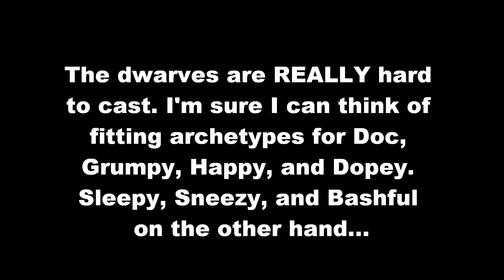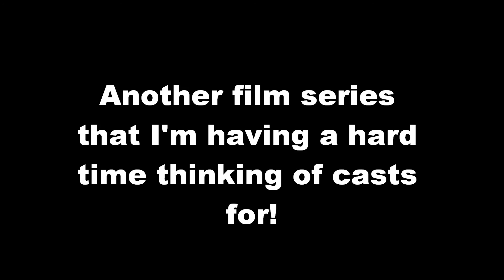Films I Will Never Spoof (Part 2)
Here's Part 2 of Films I Will Never Spoof.
UPDATE: SuperJNG18 is helping me with spoofs of Snow White, Roger Rabbit, and the Muppet Films.